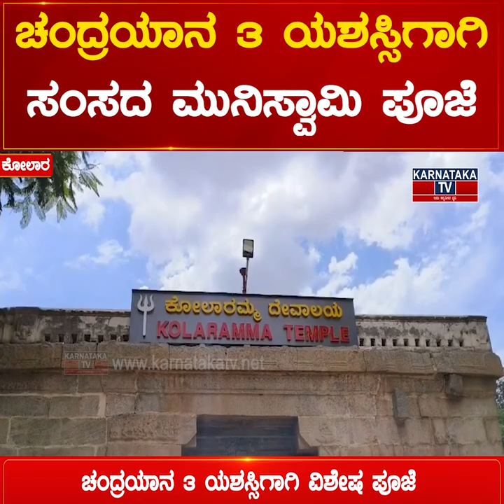Chandrayaan 3 ಯಶಸ್ಸಿಗಾಗಿ ಸಂಸದ Muniswamy ಪೂಜೆ | karnataka Tv